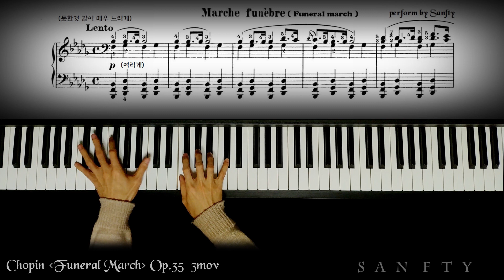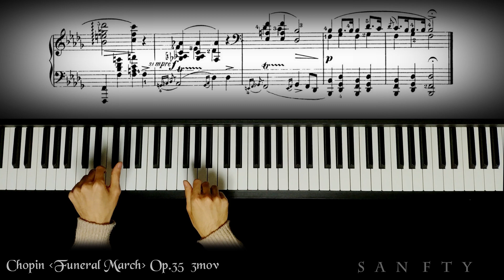쇼팽 장송행진곡 Chopin Funeral March Sonata Op.35 No.2 3movement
안녕하세요. Sanfty입니다. 코로나 바이러스로 인해 여러가지 힘든일들이 많으실텐데 구독자분들 모두 잘 지내고 계신가 궁금하네요. 이런 시기에 음악을 많이 들려드리면 참 좋을텐데, 저에게도 힘든일이 생기는 바람에 이제야 오랜만에 인사드리네요.

사실은, 지난번에 아버지 병세가 좋지 않다고 고백했던 적이 있었는데 결국 지난주 토요일에 눈을 감으셨어요. 안좋다는 소식을 듣고 바로 출발했지만 이동 중에 돌아가셔서 임종을 보지 못했어요. 장례는 잘 마쳤고 유품 정리도 어느정도 하고 힘들어하실 어머니와 좀 더 같이 있어드리다 복귀했네요.
요즘 코로나로도 세상이 떠들석하고 그래서 이러저러 많이 고민했었는데 그래도 좋은일이든 좋지 않은 일이든 함께 나누는게 좋다는 주변의 말씀을 듣고 용기내서 소식을 전해드려요...

여러 생각이 스쳐지나갔어요. 더 못해드렸던 것, 어렸을때 추억들, 살아계실 때 마지막 모습. 하지만 제가 아마도 가장 속상했던 한가지는 아버지께서 제 연주를 한번도 들어보시질 못하고 눈을 감으셨다는게 아닐까 싶어요. 늦게 피아노를 시작한 탓에 늘 뒷 등수를 담당하던 제가 처음으로 1등을 해본건 고등학교2학년 이었던것 같은데 그때부터 이미 아버지는 병이 깊으셔서 보러오시질 못하셨어요. 낫고 나면 보러오시겠다 하셨는데 이번 생에는 아니었나봅니다... 무튼 힘든얘기는 이쯤 할게요!ㅎㅎ

긴 시간동안 쉬다가 다시 몇일정도 피아노 연습을 다시 잡아보긴 했지만 빠르고 밝은곡 연주가 잘 안되는군요... 그래서 몇일 간 느린 곡만 연습하게 되었네요. 어딘가에서 지켜보실 아버지에게 이제는 푹 쉬시라고 들려드릴겸 쇼팽의 '장송행진곡'을 연주해봤어요. 이 시국에 너무 어두운 음악을 들려드리는것 같아 죄송하기도 합니다...ㅠ 이제는 훌훌 털어버리고 다시 일상으로 돌아와서 좋은곡 많이많이 들려드리도록 노력하겠습니다~

 기다려주시는 분들 걱정해주시는 분들 모두에게 너무너무 감사드리고, 그럼 오늘도 즐겁게 들어주시고 건강관리 잘하셔서 행복하게 하루하루 현재를 보내시길 바랍니다~^^

Please, hope you enjoy my performance of Sonata No.2 3movement from Chopin's Funeral March Op.35 in bb minor.
The play Tempo of this song is very slowly.
Thank you for listening to my play! I hope you have an excellent week! ♥

Hello, I'm Sanfty, I love piano misic.  I'd like to introduce you various piano songs. I make piano covers of classical and favorite songs with warm and lovely sounds. Please hope you enjoy my play. Thank you!

영상은 매주마다 하나씩 올라갈 예정이에요~